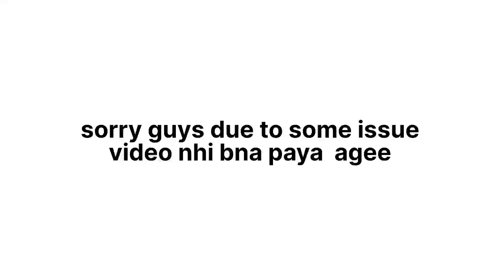नितिन का रिएक्शन गिफ्ट देखकर || Pahadi Lifestyle vlog || Amit Bisht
नितिन का रिएक्शन गिफ्ट देखकर || Pahadi Lifestyle Vlog || Amit Bisht Uk20

pahadi lifestyle
pahadi
Hello friends my name is Amit Bisht I am a traveller in this channel u people will get traveling vlog  and mountain related Uttarakhand village culture vlog hill lifestyle vlog tourist place vlog Uttarakhand temple vlog and like to traveling different places Thats why I have started this channel so if u like this video of ours then like share and comment on the video to give love to this YouTube channel and subscribe to our channel and also press the bell icon 🛎
Amit Bisht

What is the meaning of reaction video?
How do you make a reaction video?
Why reaction videos are so popular?
Are reaction videos scripted?
प्रतिक्रिया वीडियो इतने लोकप्रिय क्यों हैं?
reaction video thumbnail
Pahadi Lifestyle Vlog
Uttarakhandi Lifestyle
uttarakhandi food
Uttarakhandi lifestyle
village uttarakhand
village life
village
Pahadi vlogger
Daily Vlogs village life vlog
helmet mount for bike
helmet
best helmet
studded helmet
thunder
Who is the owner of Studds helmet?
Is Steelbird a Indian company?
Which helmet brand is safe in India?
What helmet does the Indian Army use?

My New vlogging setup Cheap And Best Mobile Vlogging Setup In 2023 Pahadi Lifestyle vlog

BOYA by-MM1 Universal Cardiod Shotgun Microphone

Gaon Ke kamkaj Bisht kna vlog
Mitti Ka Kitchen
Village life style blog
Indian youtuber
Chulhe ke putai
Village housewife
Gaon Ke kamkaj
Mitti ka ghar
Hindi blog
Village life blog
Gaon Ke lifestyle

NITIN KA BIRTHDAY GIFT REACTION VIDEO Pahadi Lifestyle vlog @Amitbishtuk20